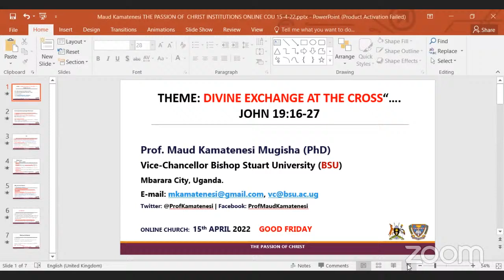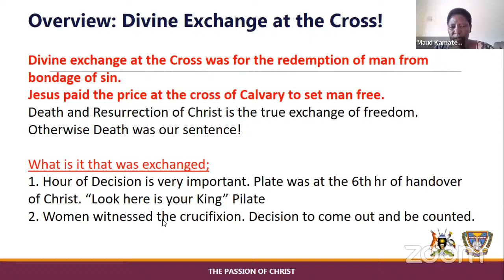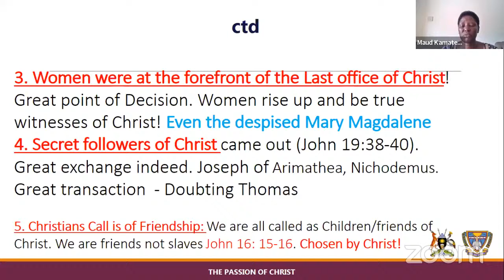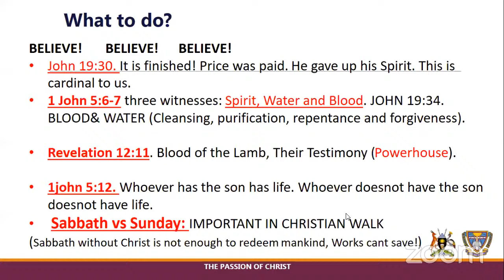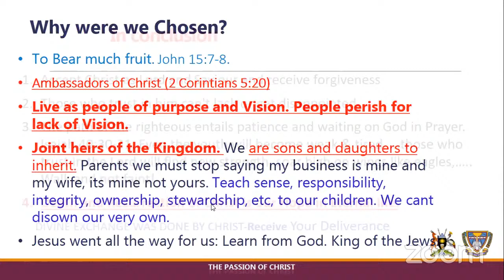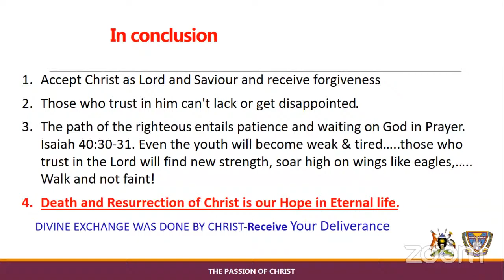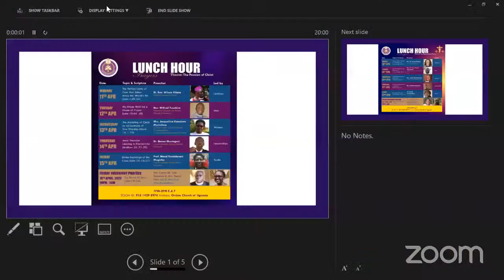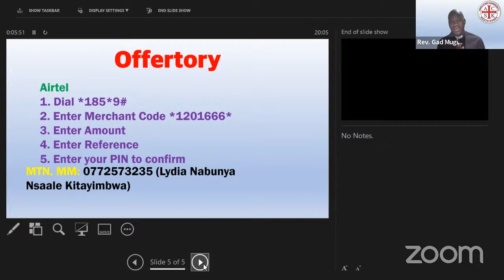Online Church of Uganda LUNCH HOUR